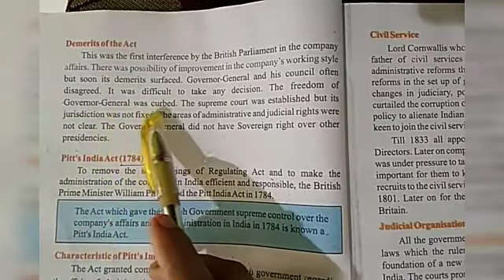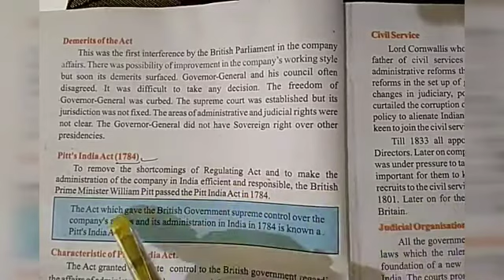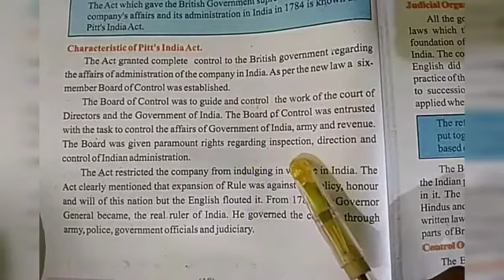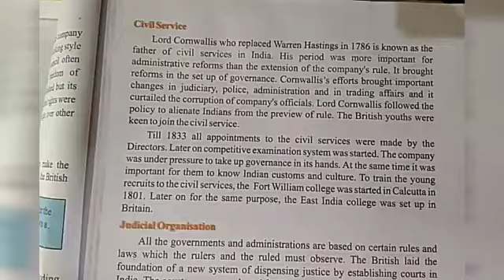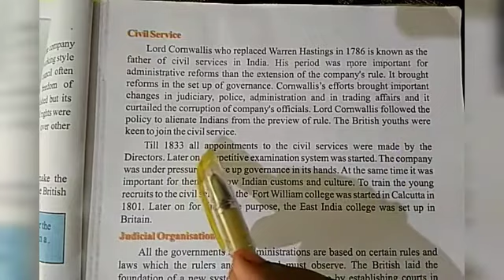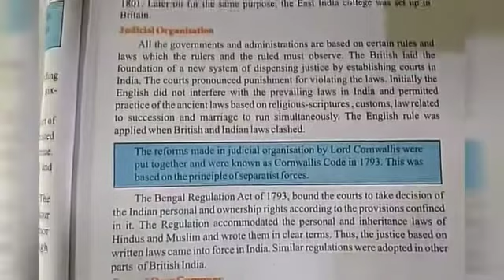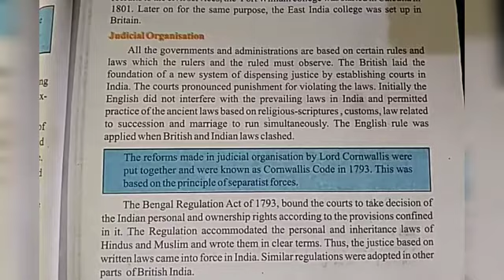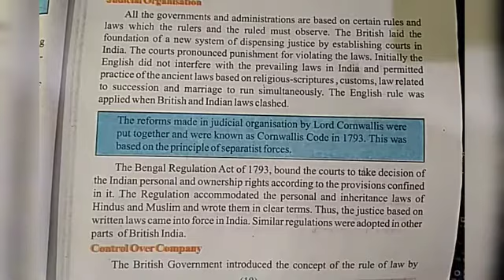Class 8th social science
Administrative structure of the British...